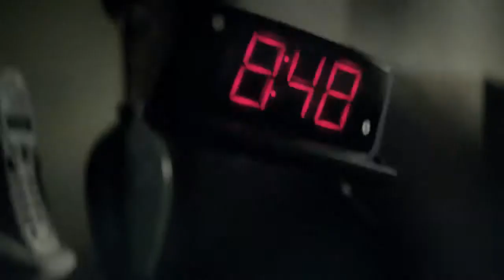2015 mophie Game Day Commercial – All Powerless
2015 mophie Super Bowl Commercial – All Powerless